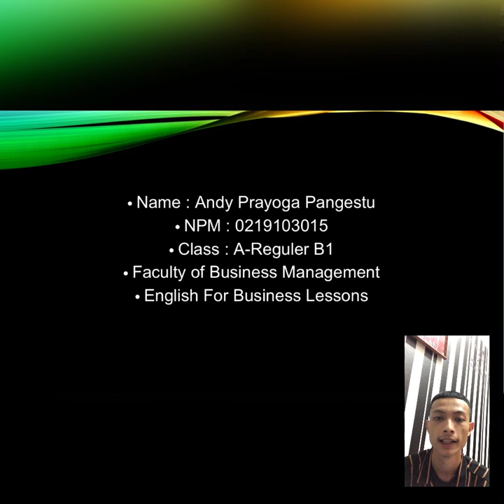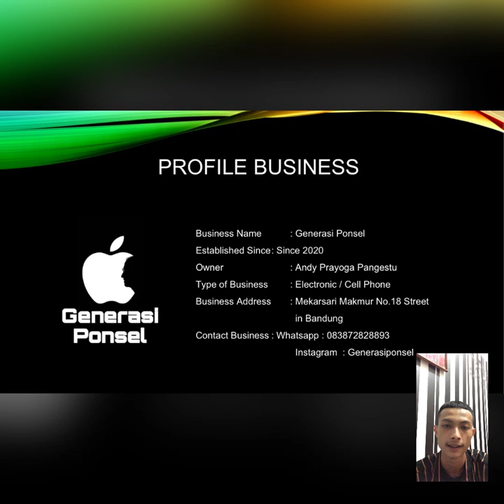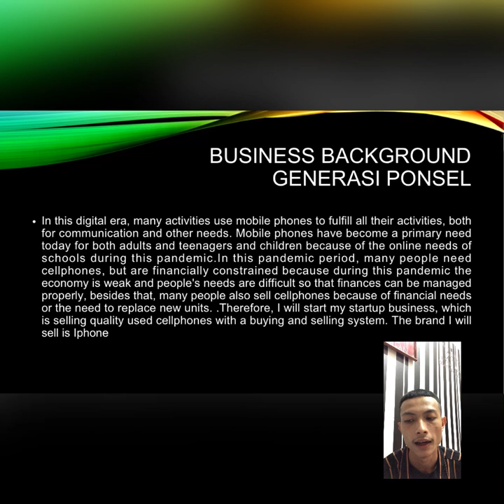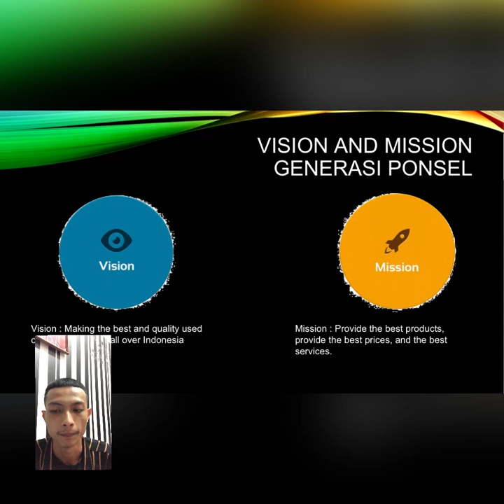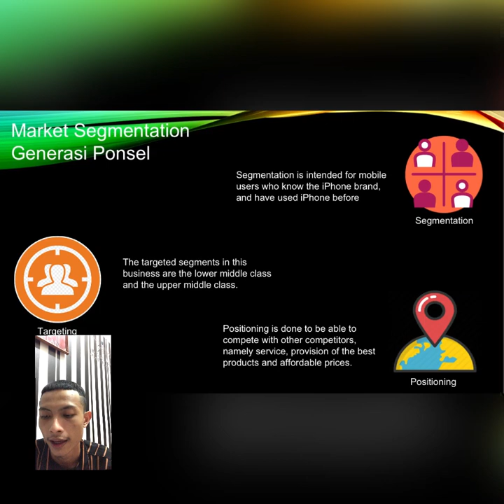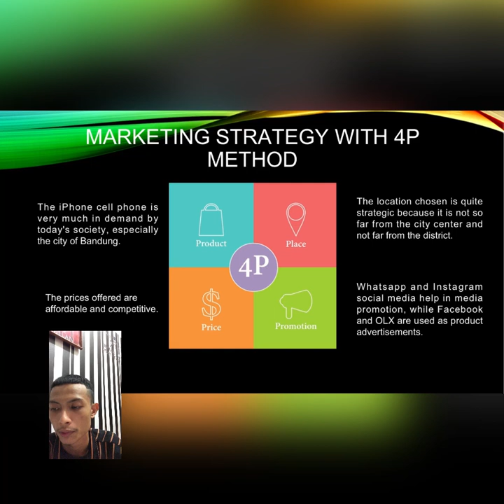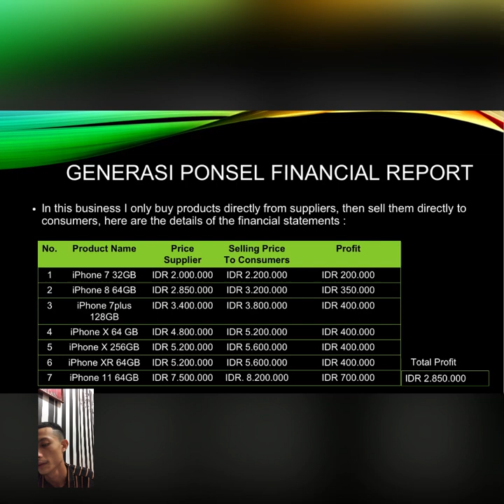Andy Prayoga Pangestu_0219103015_FBM_A-B1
Name : Andy Prayoga Pangestu
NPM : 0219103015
Class : A - Reguler B1
Faculty : Business Management
English Business Lesson